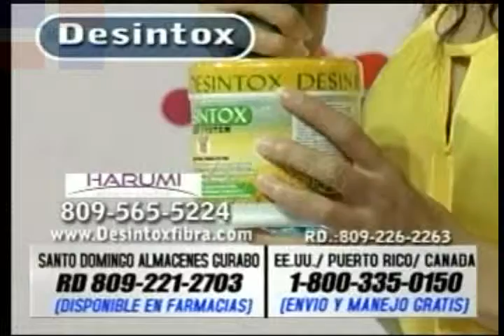mia cepeda kilsy183 81)